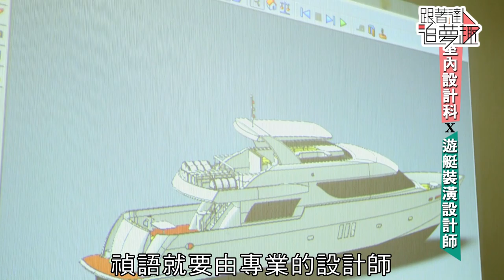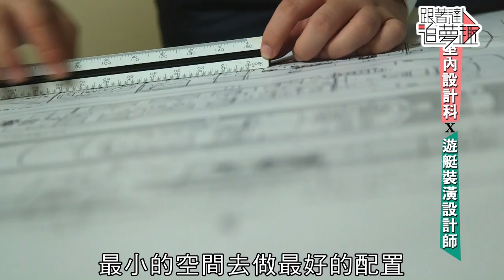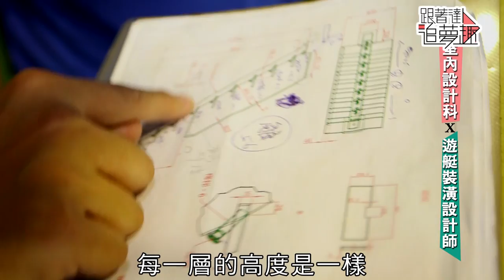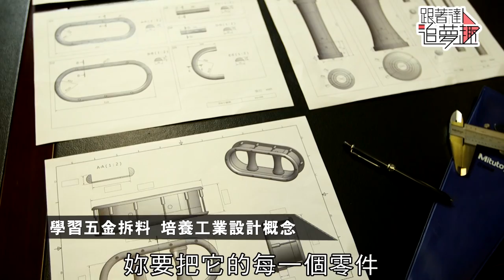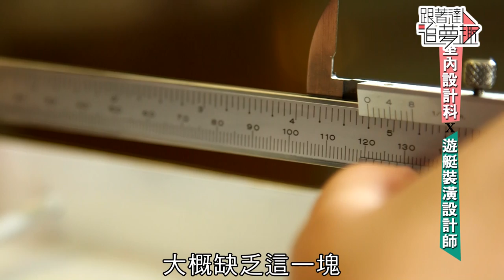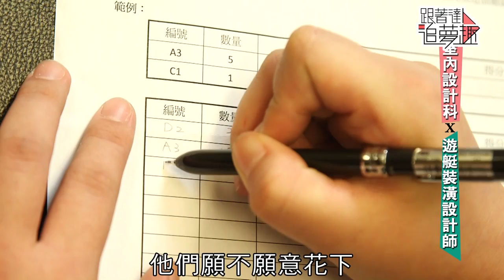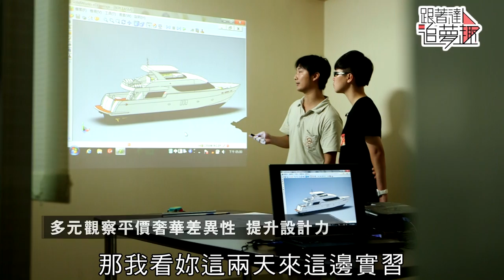幸福空間設計家－黃禎語--《跟著達人追夢趣》EP10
黃禎語從小就喜歡畫畫，也覺得自己挺有創意的，高中原本想念廣告設計，但因緣際會選擇了高雄海青工商的室設內設計科就讀，沒想到在這個科別裡，不但廣告設計可以學到，還學會了很多電腦應用程式，讓她對室內設計也更有興趣了！然而，面對競爭激烈的房屋設計裝潢市場，禎語也經常思索著自己未來的競爭力，因此想到高雄最蓬勃發展的豪華遊艇業，應該也非常需要船艙的空間規畫與設計
吧！於是帶著這份想要一窺究竟的學習心，我們就安排禎語來到了高雄新昇發造船廠，讓她實際體驗遊艇室內設計的真實需求。

原來船艙設計與房屋設計最大的差異，就是空間不規則，而且還要在有限的空間裡，滿足客戶使用時的各種享受與需求，因此精準的測量就成為設計前最重要的關鍵。透過達人的帶領，禎語不但從實測中學習到實務運用的各種眉角，還透過船舶五金廠的參訪，了解到遊艇上頂級配備的需求，不光要實用安全，從材質、線條、顏色等等，更要融入藝術設計的美感呢！但理論與實務總是有著差距，當達人遞上一張空白船艙空間圖要禎語自己來設計時，她真的能融會貫通，將空間動線運用的淋漓盡致嗎？幸福空間設計家的考驗，就等著禎語用自我實力來證明囉！